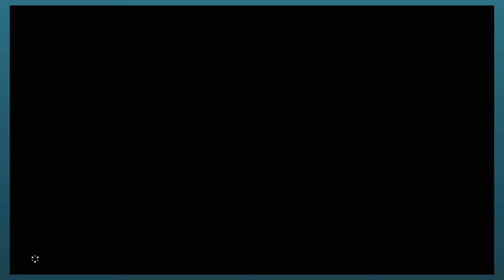Can Link Fly?! | Nexx Plays Breath of the Wild - Part 6